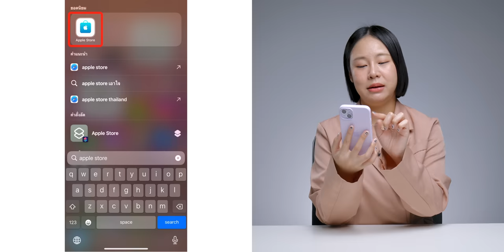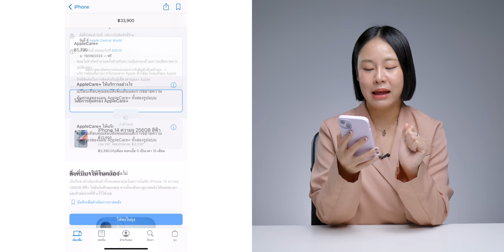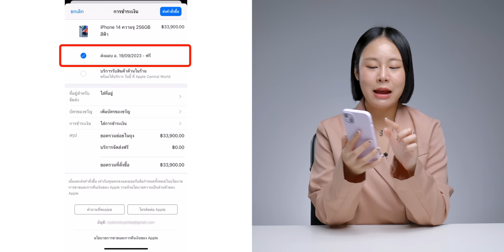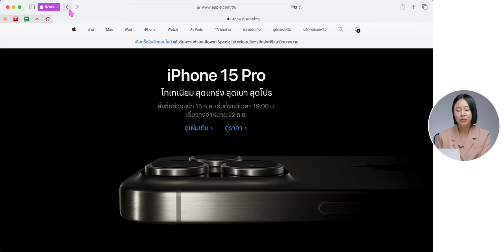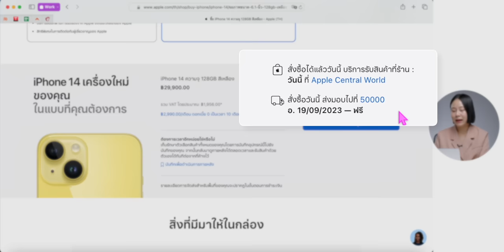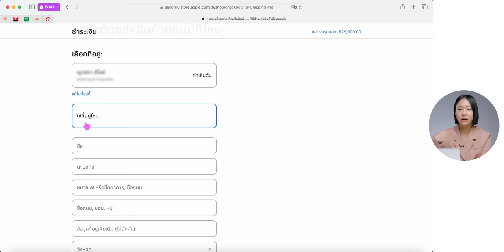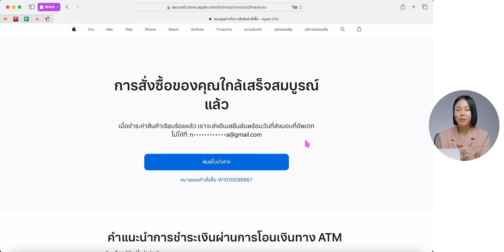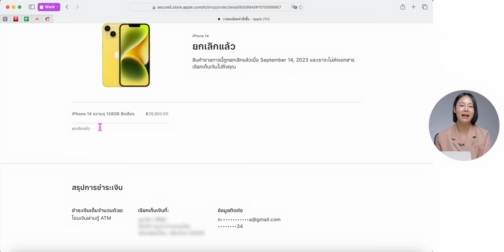วิธีสั่งซื้อ iPhone 15 ที่เว็บ Apple, แอป Apple Store มั่นใจ ของแท้ชัวร์!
15 ก.ย. 2023 ตั้งแต่เวลา 19:00 น. เป็นต้นไป, Apple จะเปิดให้ลูกค้าสามารถกดสั่งซื้อล่วงหน้า iPhone 15 ทุกรุ่น มาชมวิธีการกดสั่งซื้อผ่านเว็บ Apple หรือแอป Apple Store กันได้เลย

00:00 - วิธีสั่งซื้อ iPhone 15 ผ่านช่องทางออนไลน์
00:23 - สั่งซื้อ iPhone 15 ผ่านแอป Apple Store
05:42 - สั่งซื้อ iPhone 15 ผ่านเว็บ Apple
12:07 - วิธียกเลิกการสั่งซื้อ
13:05 - ข้อดีของการสั่งซื้อผ่าน Apple Store Online

🛒 ลิงก์สั่งซื้อ iPhone 15 ที่ Apple Store

iPhone 15 ซื้อที่ไหนดี? Apple โดยตรง, เครือข่ายมือถือ หรือตัวแทนจำหน่าย ต่างกันอย่างไร